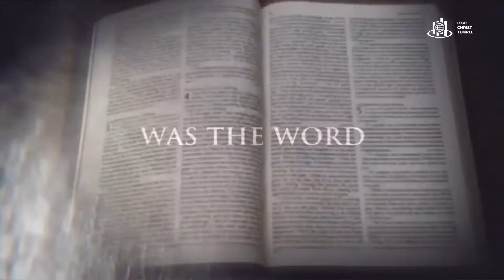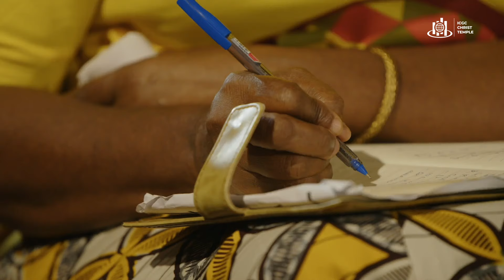Pray Believing | Pastor Mensa Otabil | ICGC Christ Temple